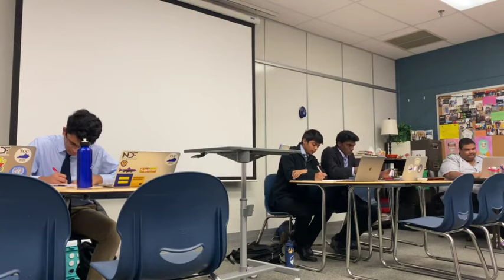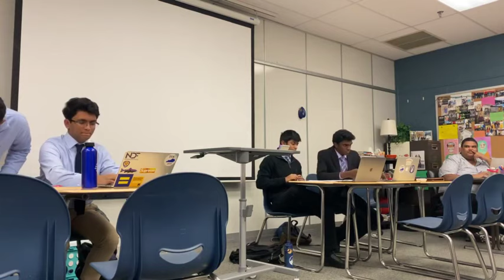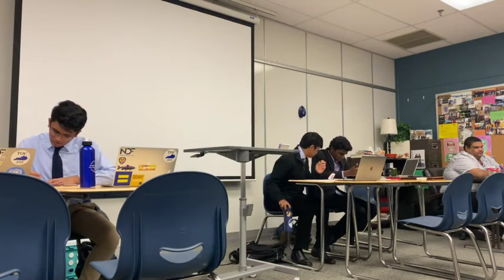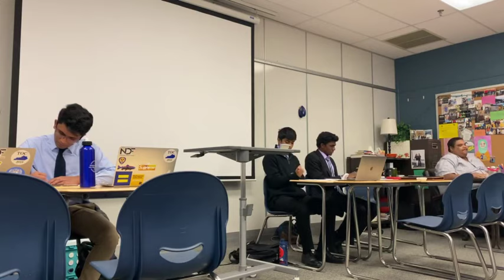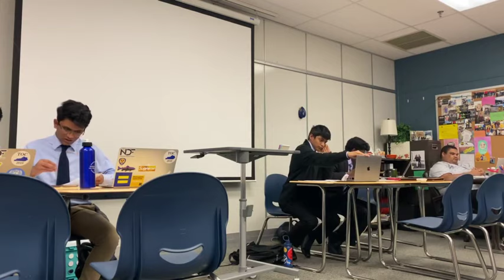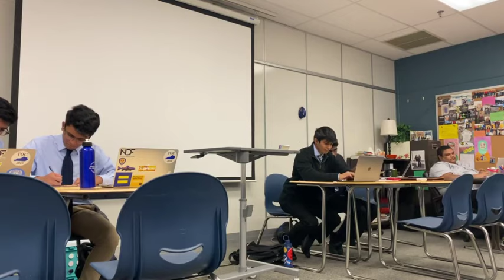Saratoga RS vs Ravenwood BJ Mineapple Octos 2019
Before opening the description and viewing the results, I recommend flowing the round yourself and coming up with your own decision.

Saratoga (pro) picks up on a 2-1

Resolved: The benefits of the United States federal government’s use of offensive cyber operations outweigh the harms.